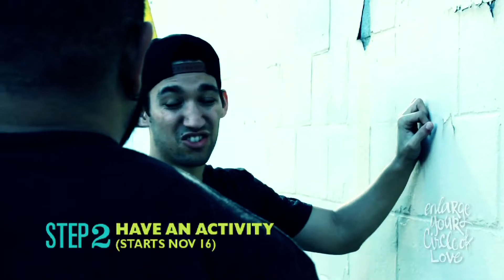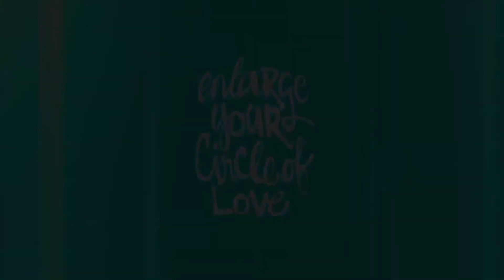Enlarge Your Circle of Love (Step 2)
Jesus came to seek and save the lost. He drew a circle around the entire world and loved everyone in it. No one was left out, every life mattered to Him. And everyone who received Him became part of His family.

We draw circles too. But many times our circles aren't big enough. We need bigger circles: we need to "Enlarge Our Circle of Love." Reaching beyond our comfort zones to those who do not yet know Christ.

Our challenge is to, Enlarge Our Circle of Love, and bring 3 friends to Christ through our Christmas Production, "All Scrooged Up" (December 19-24). It's a simple 5-Step plan that we can all do together to make a difference in their lives.  Take a look at our promo video explaining Step 2.